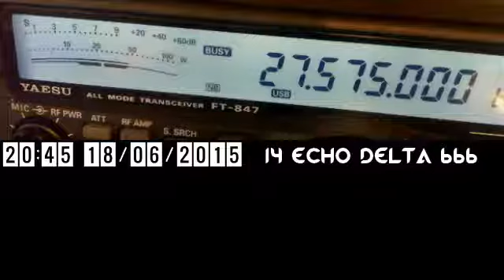QSO DE GROUPE 1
QSO DU 18/06/2015
WILLY DEP 66
14FRS2119  OLIVIER  DEP50
THIERRY DEP12
LAURENT
14CB050  FREDO  DEP50
14AT561JACQUES DEP22